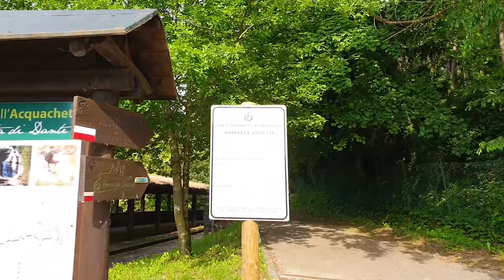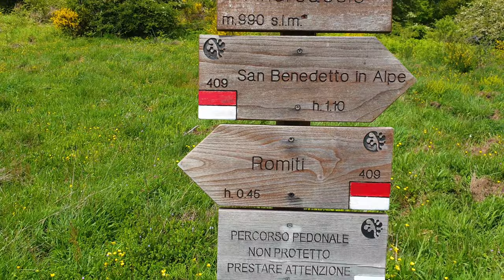Cascate dell'Acquacheta in 4K - Trekking in Italia - Emilia Romagna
𝗣𝗲𝗿𝗰𝗵𝗲́ 𝗿𝗲𝗰𝗮𝗿𝘀𝗶 𝗮𝗹𝗹𝗲 𝗖𝗮𝘀𝗰𝗮𝘁𝗲 𝗱𝗶 𝗔𝗰𝗾𝘂𝗮𝗰𝗵𝗲𝘁𝗮? 🤔

Lᴇ Cᴀsᴄᴀᴛᴇ ᴅᴇʟʟ’Aᴄǫᴜᴀᴄʜᴇᴛᴀ ꜰᴀɴɴᴏ ᴘᴀʀᴛᴇ ᴅᴇʟ Pᴀʀᴄᴏ Nᴀᴢɪᴏɴᴀʟᴇ ᴅᴇʟʟᴇ Fᴏʀᴇsᴛᴇ Cᴀsᴇɴᴛɪɴᴇsɪ, Mᴏɴᴛᴇ Fᴀʟᴛᴇʀᴏɴᴀ ᴇ Cᴀᴍᴘɪɢɴᴀ ᴇ sᴏɴᴏ ᴛʀᴀ ʟᴇ ᴘɪᴜ̀ ɪᴍᴘᴏʀᴛᴀɴᴛɪ ᴅᴇʟ ɴᴏsᴛʀᴏ ᴀᴘᴘᴇɴɴɪɴᴏ ᴛᴏsᴄᴏ ᴇᴍɪʟɪᴀɴᴏ, ᴘᴇʀᴄʜᴇ́ ᴅɪᴄɪᴀᴍᴏʟᴏ ᴘᴜʀᴇ sɪ ʟᴀsᴄɪᴀɴᴏ ɢᴜᴀʀᴅᴀʀᴇ 🔭 🌊🏞️

L’ᴀᴍʙɪᴇɴᴛᴇ ᴇ̀ ᴅᴀᴠᴠᴇʀᴏ ᴅɪ ᴜɴᴀ ʙᴇʟʟᴇᴢᴢᴀ ᴄʜᴇ ʜᴀ ᴘᴏᴄʜɪ ᴇɢᴜᴀʟɪ ɴᴇʟʟᴀ ᴢᴏɴᴀ ᴇ ᴀɢɢɪᴜɴɢᴏ ᴜɴᴀ ᴘɪᴄᴄᴏʟᴀ ᴘʀᴇᴍᴇssᴀ… Qᴜᴇsᴛᴏ ᴇ̀ sᴛᴀᴛᴏ ɪʟ ᴘʀɪᴍᴏ ᴛʀᴇᴋᴋɪɴɢ ᴅᴏᴘᴏ ʟᴀ ꜰɪɴᴇ ᴅᴇʟʟᴀ ǫᴜᴀʀᴀɴᴛᴇɴᴀ ǫᴜɪɴᴅɪ ᴇʀᴀᴠᴀᴍᴏ ᴅᴀᴠᴠᴇʀᴏ sᴜ ᴅɪ ɢɪʀɪ ᴘᴇʀ ɪʟ ꜰᴀᴛᴛᴏ ᴅɪ ʀɪᴠᴇᴅᴇʀᴄɪ ᴅᴏᴘᴏ ᴛᴀɴᴛᴏ ᴇ ᴀɴᴄʜᴇ ᴘᴇʀ ʟᴀ sᴇɴsᴀᴢɪᴏɴᴇ ᴅɪ ᴇssᴇʀᴇ ᴅɪ ɴᴜᴏᴠᴏ ʟɪʙᴇʀɪ ᴅɪ ᴇsᴘʟᴏʀᴀʀᴇ ☀🔥🤣

Iʟ ᴘᴇʀᴄᴏʀsᴏ ᴀᴅ ᴀɴᴇʟʟᴏ, ᴄʜᴇ ᴀʙʙɪᴀᴍᴏ ɪɴᴛʀᴀᴘʀᴇsᴏ ᴇ̀ ǫᴜᴇʟʟᴏ ᴄʟᴀssɪᴄᴏ ᴄʜᴇ ᴘᴀʀᴛᴇ ᴇ ꜰɪɴɪsᴄᴇ ᴀ Sᴀɴ Bᴇɴᴇᴅᴇᴛᴛᴏ ɪɴ Aʟᴘᴇ. Dᴜʀᴀɴᴛᴇ ʟᴀ ᴄᴀᴍᴍɪɴᴀᴛᴀ sɪ ᴘᴜᴏ̀ ᴛʀᴏᴠᴀʀᴇ ʟᴀ Cᴀ' ᴅᴇʟ Rᴏsᴘᴏ, ᴘɪᴄᴄᴏʟᴏ ꜰᴀʙʙʀɪᴄᴀᴛᴏ ᴀᴅ ᴜsᴏ ᴀɢʀɪᴄᴏʟᴏ ʀɪsᴛʀᴜᴛᴛᴜʀᴀᴛᴏ ᴄʜᴇ ᴘᴜᴏ̀ ᴇssᴇʀᴇ ᴜᴛɪʟɪᴢᴢᴀᴛᴏ ᴄᴏᴍᴇ ʀɪꜰᴜɢɪᴏ. Iʟ ᴄᴏʟᴘᴏ ᴅ'ᴏᴄᴄʜɪᴏ ᴄʜᴇ sɪ ʜᴀ ᴘᴏɪ ɴᴇʟʟᴇ ɢɪᴏʀɴᴀᴛᴇ ᴅɪ sᴏʟᴇ ᴄʜᴇ ᴏꜰꜰʀᴇ ʟ’ᴇsᴄᴜʀsɪᴏɴᴇ ɴᴏɴ ʟᴀsᴄɪᴀ ᴀssᴏʟᴜᴛᴀᴍᴇɴᴛᴇ ɪɴᴅɪғғᴇʀᴇɴᴛɪ: ꜰᴀᴄɪʟᴇ ᴛʀᴏᴠᴀʀᴇ ᴅᴇɢʟɪ sᴘᴀᴢɪ ɪᴅᴇᴀʟɪ ᴘᴇʀ ᴘɪᴄɴɪᴄ, ᴍᴏᴍᴇɴᴛɪ ᴅɪ ᴛᴏᴛᴀʟᴇ ʀᴇʟᴀx ᴇ sɪ̀, ᴀssᴏʟᴜᴛᴀᴍᴇɴᴛᴇ sɪ̀, ᴀɴᴄʜᴇ ᴘᴇʀ ᴀᴛᴛɪᴍɪ ʀᴏᴍᴀɴᴛɪᴄɪ ᴄᴏɴ ʟᴀ ᴘʀᴏᴘʀɪᴀ ᴅᴏʟᴄᴇ ᴍᴇᴛᴀ̀ ᴘᴇʀ ᴘᴏɪ "ᴄᴏᴍᴇ ǫᴜᴀɴᴅᴏ ᴄᴀᴍᴍɪɴɪ ɴᴇʟ ʙᴏsᴄᴏ ᴇ ᴅᴏᴘᴏ ᴜɴᴀ ᴄᴜʀᴠᴀ sᴇɴᴛɪ ɪʟ sᴜᴏɴᴏ ᴅɪ ᴜɴᴀ ᴄᴀsᴄᴀᴛᴀ ᴇ ʟ’ᴏʀɪᴢᴢᴏɴᴛᴇ ᴀʟʟ’ɪᴍᴘʀᴏᴠᴠɪsᴏ ᴄᴀᴍʙɪᴀ ᴇ ᴛᴜᴛᴛᴏ ᴅɪᴠᴇɴᴛᴀ ᴘɪᴜ̀ ᴘᴏᴛᴇɴᴛᴇ ᴇ ʟᴜᴍɪɴᴏsᴏ. Cᴏsɪ̀ ᴇ̀ ʟᴀ ᴠɪᴛᴀ. ". 😉❤🎻

Dᴏᴘᴏ ᴇssᴇʀsɪ ɢᴏᴅᴜᴛᴀ ʟᴀ ᴠɪsᴛᴀ ᴅᴀʟ “ʙᴇʟᴠᴇᴅᴇʀᴇ” ᴅᴇʟʟᴀ ᴄᴀsᴄᴀᴛᴀ ᴅᴇʟ Mᴏɴᴛᴏɴᴇ ᴘʀᴏᴄᴇᴅᴇᴛᴇ sɪɴᴏ ᴀᴅ ᴀʀʀɪᴠᴀʀᴇ ᴀɴᴄʜᴇ ᴀʟʟᴀ ʙᴇʟʟᴀ ᴄᴀsᴄᴀᴛᴀ ꜰᴏʀᴍᴀᴛᴀ ᴅᴀʟ ꜰᴏssᴏ ᴄᴀ' ᴅᴇʟ ᴠᴇɴᴛᴏ. Uɴᴀ ᴠᴏʟᴛᴀ ɢᴜᴀᴅᴀᴛᴏ ǫᴜᴇsᴛ’ᴜʟᴛɪᴍᴏ sᴇɢᴜɪᴛᴇ ɪʟ ᴘᴇʀᴄᴏʀsᴏ, ᴜɴᴀ ᴠᴏʟᴛᴀ sᴜᴘᴇʀᴀᴛᴏ ɪʟ ᴘᴏɴᴛᴇ ᴅɪ ʟᴇɢɴᴏ ᴘʀᴏsᴇɢᴜɪᴛᴇ ᴠᴇʀsᴏ ᴅᴇsᴛʀᴀ ᴘᴇʀ ᴘᴏɪ sᴇɢᴜɪʀᴇ ʟᴀ ᴅɪʀᴇᴢɪᴏɴᴇ ᴅᴇʟ sᴇɴᴛɪᴇʀᴏ ɴ 409, ᴄʜᴇ ᴠɪ ɢᴜɪᴅᴇʀᴀ̀ sᴀɴɪ ᴇ sᴀʟᴠɪ ᴠᴇʀsᴏ ɪʟ ʀɪᴛᴏʀɴᴏ. 🥾🚶

𝘿𝙪𝙧𝙖𝙩𝙖 ᴅᴇʟʟᴀ ᴄᴀᴍᴍɪɴᴀᴛᴀ ᴀ ᴘᴀssᴏ ᴍᴏᴅᴇʀᴀᴛᴏ ᴇ ᴄᴏɴ ʟᴇ ᴏᴘᴘᴏʀᴛᴜɴᴇ ᴘᴀᴜsᴇ ᴇ ᴍᴏᴍᴇɴᴛɪ ʀᴇʟᴀx ᴄɪʀᴄᴀ 6 ᴏʀᴇ ⌛ Cᴏᴍᴇ 𝙥𝙚𝙧𝙞𝙤𝙙𝙤 sᴜɢɢᴇʀɪsᴄᴏ ʟᴇ ᴍᴇᴢᴢᴇ sᴛᴀɢɪᴏɴɪ, ᴘᴇʀ ᴀᴠᴇʀᴇ ʟᴀ ᴘᴏssɪʙɪʟɪᴛᴀ̀ ᴅɪ ɢᴏᴅᴇʀsɪ ɪʟ ᴛʀᴇᴋᴋɪɴɢ sᴇɴᴢᴀ ᴇᴄᴄᴇssɪᴠɪ ᴘᴇɴsɪᴇʀɪ ᴘᴇʀ ʟᴀ sɪᴄᴜʀᴇᴢᴢᴀ ᴘᴇʀ ᴏᴠᴠɪᴇ ʀᴀɢɪᴏɴɪ ᴅᴀᴛᴀ ʟᴀ ɴᴀᴛᴜʀᴀ ᴅᴇʟ ᴘᴀᴇsᴀɢɢɪᴏ‼🤠

L'Aᴄǫᴜᴀᴄʜᴇᴛᴀ ᴇ̀ ᴜɴ ᴄᴏʀsᴏ ᴅ'ᴀᴄǫᴜᴀ ᴛᴏsᴄᴏ-ʀᴏᴍᴀɢɴᴏʟᴏ, ᴀꜰꜰʟᴜᴇɴᴛᴇ ᴅᴇʟ ꜰɪᴜᴍᴇ Mᴏɴᴛᴏɴᴇ, ᴄʜᴇ ɴᴀsᴄᴇ sᴜʟʟ'Aᴘᴘᴇɴɴɪɴᴏ ᴛᴏsᴄᴀɴᴏ ɴᴇɪ ᴘʀᴇssɪ ᴅᴇʟ ᴍᴏɴᴛᴇ Lᴀᴠᴀɴᴇ ɴᴇʟ ᴄᴏᴍᴜɴᴇ ᴅɪ Sᴀɴ Gᴏᴅᴇɴᴢᴏ, ɪɴ Pʀᴏᴠɪɴᴄɪᴀ ᴅɪ Fɪʀᴇɴᴢᴇ. Pᴏᴄᴏ ᴘʀɪᴍᴀ ᴅɪ ᴘᴀssᴀʀᴇ ᴘᴇʀ Sᴀɴ Bᴇɴᴇᴅᴇᴛᴛᴏ ɪɴ Aʟᴘᴇ ɪɴ ᴘʀᴏᴠɪɴᴄɪᴀ ᴅɪ Fᴏʀʟɪ̀-Cᴇsᴇɴᴀ, ᴅᴏᴠᴇ ᴜɴᴇɴᴅᴏsɪ ᴀʟ Tʀᴏɴᴄᴀʟᴏssᴏ ꜰᴏʀᴍᴀ ɪʟ Mᴏɴᴛᴏɴᴇ.  Lᴀ ᴄᴀsᴄᴀᴛᴀ ᴅᴇʟʟ'Aᴄǫᴜᴀᴄʜᴇᴛᴀ ᴇ̀ ᴍᴇᴛᴀ ᴅɪ ᴛᴜʀɪsᴍᴏ ᴀɴᴄʜᴇ ᴘᴇʀ ɪʟ ᴠᴀʟᴏʀᴇ ʟᴇᴛᴛᴇʀᴀʀɪᴏ ᴅᴇʟ ʟᴜᴏɢᴏ. Essᴏ ᴇ̀ ᴄɪᴛᴀᴛᴏ ᴀɴᴄʜᴇ ᴅᴀʟ 𝘿𝙖𝙣𝙩𝙚 ɴᴇʟʟᴀ Dɪᴠɪɴᴀ Cᴏᴍᴍᴇᴅɪᴀ ɴᴇʟʟ’ɪɴꜰᴇʀɴᴏ XVI, 94-102.👩‍🏫🤓

𝘾𝙤𝙣𝙨𝙞𝙜𝙡𝙞: sᴜɢɢᴇʀɪsᴄᴏ ᴅɪ ᴇꜰꜰᴇᴛᴛᴜᴀʀᴇ ɪʟ ᴘᴇʀᴄᴏʀsᴏ ᴀᴅ ᴀɴᴇʟʟᴏ, ᴄʜᴇ ᴀʙʙɪᴀᴍᴏ ᴘᴇʀᴄᴏʀsᴏ, ɴᴇʟ ᴠᴇʀsᴏ ᴀɴᴛɪᴏʀᴀʀɪᴏ, ᴘᴇʀᴄʜᴇ́ ᴀʟᴛʀɪᴍᴇɴᴛɪ ᴅᴏᴠʀᴇᴛᴇ ᴀꜰꜰʀᴏɴᴛᴀʀᴇ ᴜɴᴀ sᴀʟɪᴛᴀ ᴅᴀᴠᴠᴇʀᴏ ɪᴍᴘᴇɢɴᴀᴛɪᴠᴀ ᴀᴘᴘᴇɴᴀ ᴘᴀʀᴛɪᴛɪ. Sᴇ ᴀᴠᴇᴛᴇ ɪʟ ᴘʀᴀɴᴢᴏ ᴀʟ sᴀᴄᴄᴏ ᴀsᴘᴇᴛᴛᴀᴛᴇ ᴅɪ ᴄᴏɴsᴜᴍᴀʀʟᴏ ɪɴ ᴄɪᴍᴀ ᴀʟ ᴘᴇʀᴄᴏʀsᴏ… Fɪᴅᴀᴛᴇᴠɪ ᴄɪ sᴏɴᴏ ᴏᴛᴛɪᴍɪ ᴘᴀɴᴏʀᴀᴍɪ ᴄᴏᴍᴇ ᴠɪsᴛᴀ ᴄᴏᴍᴇ ɪʟ Pʀᴀᴛᴏ Aɴᴅʀᴇᴀᴄᴄɪᴏ ᴘᴇʀ ᴇsᴇᴍᴘɪᴏ. Oᴠᴠɪᴀᴍᴇɴᴛᴇ sᴇɢᴜɪʀᴇ ʟᴇ ᴄᴏᴍᴜɴɪ ʀᴇɢᴏʟᴇ ᴅᴇʟ ʙᴜᴏɴ sᴇɴsᴏ ǫᴜᴀɴᴅᴏ sɪ ꜰᴀ ᴛʀᴇᴋᴋɪɴɢ, ǫᴜɪɴᴅɪ sᴄᴀʀᴘᴇ ʙᴇɴ ᴀʟʟᴀᴄᴄɪᴀᴛᴇ, ᴢᴀɪɴᴏ ʙᴇʟʟᴏ sᴛʀᴇᴛᴛᴏ ᴇ ᴘʀᴜᴅᴇɴᴢᴀ sᴇᴍᴘʀᴇ ;)